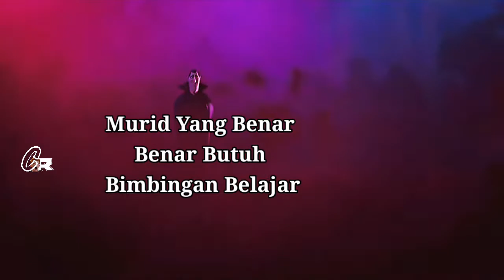Aku dan guruku... (hotel transylvania meme)